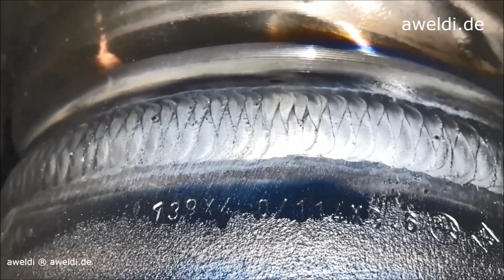Rohrschweißen WIG Schweißen coole Decklage mit dem WIG Schweißbrenner SR 20 Düse L8 YouTube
Rohrschweißen WIG Schweißen coole Decklage mit dem WIG Schweißbrenner SR 20 Düse L8 YouTube Wolfram Inertgasschweißen, auch WIG Schweißen genannt, ist ein Schutzgas Schweißverfahren, wo Argon als Schutzgas um die Wolfram Elektrode mit einer Gaslinse laminar geführt wird.

Argon ist ein Edelgas und nicht brennbar. Im englisch sprachigen Raum bezeichnet man dieses Verfahren: TIG Welding - Tungsten Inert Gas Welding oder Gas Tungsten Arc Welding.

Edelstahl, Stainless Steel WIG Schweißen, ist eine weitere Möglichkeit für dieses Schweißverfahren.